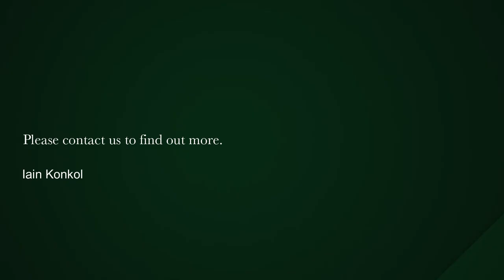2 bedroom apartment for sale in Three Anchor Bay | Pam Golding Properties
Thrilling Three Anchor House

Exclusive Mandate – No expense has been spared with this reno. Beautiful finishes throughout this spacious (100 squares) 2 bed, 1 bath unit at a sought after block. Stadium and sea views. Right on the prom and within walking distance to all popular amenities. Secure undercover parking bay, a must see! Viewing by appointment only.

Sea Point forms part of the  Atlantic Seaboard  offering some of  Cape Town ’s most sought-after apartment rentals and properties for sale. With unobstructed views of the ocean, residents benefit from a holiday lifestyle while remaining close to all the modern conveniences and amenities in the nearby CBD.